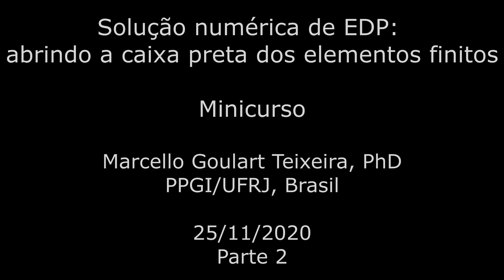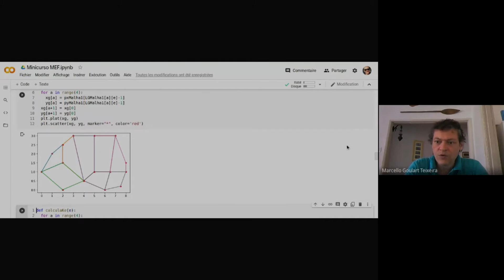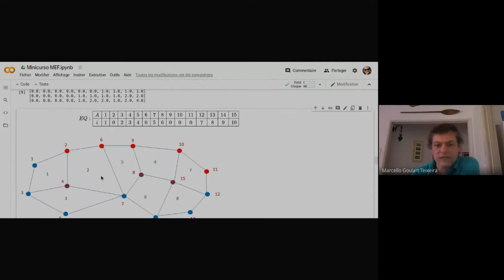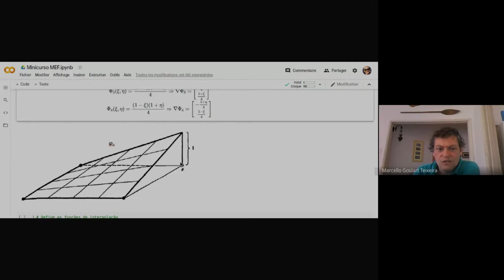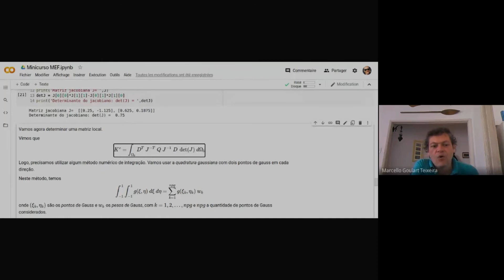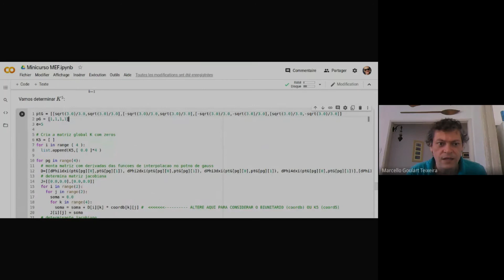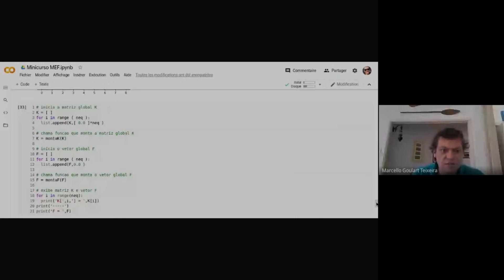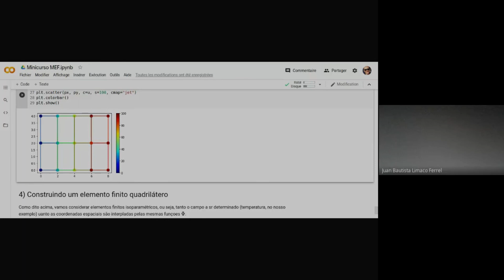MARCELLO GOULART-SEMINÁRIO DE EDP E MATEMÁTICA APLICADA -PARTE 2- ELEMENTOS FINITOS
Neste minicurso vamos abordar a passagem da formulação fraca para a formulação matricial do problema do calor linear bidimensional. Em seguida vamos mostrar como construir o sistema linear pela ótica dos elementos finitos. Por fim, vamos mostrar como definir elementos finitos quadriláteros e triangulares.